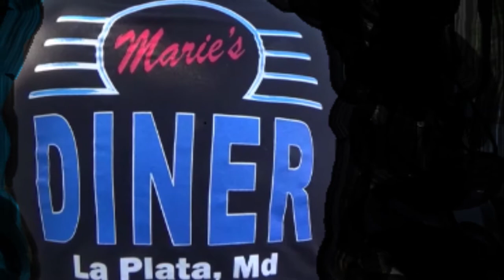DROPTOP 1967 Chevy Impala SS 427 Convertible Spotted at Maries Diner Dreamgoatinc Hot Rods and Class